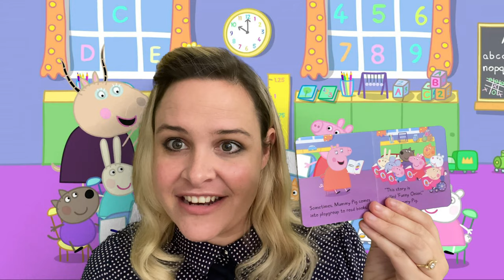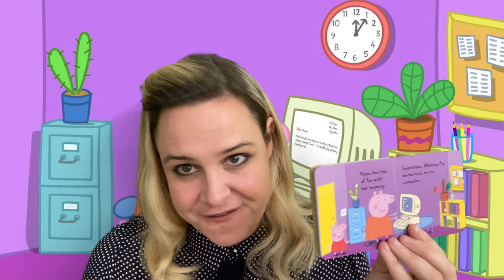Peppa Pig's Family Story Read Aloud (Mommy) | Little Library Thursday 🐷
Welcome to Miss Chelsey’s story corner and today we are reading a fun story about Mommy Pig form Peppa's Family Little Library 🐷

🐷 Here at this channel, your children can enjoy stories read by Early Years teacher Miss Chelsey who has had over 15 years experience in teaching little ones.

🐷 Unique and realistic impersonations, children-friendly animations, interesting stories, and much more on Miss Chelsey’s story corner!

🐷 You can buy your own Peppa Pig book

Miss Chelsey 🌻